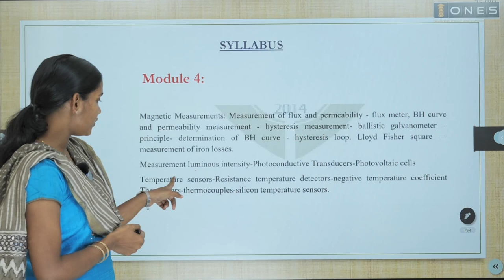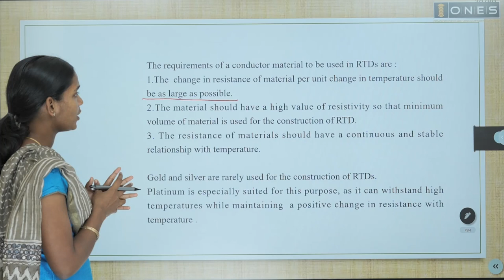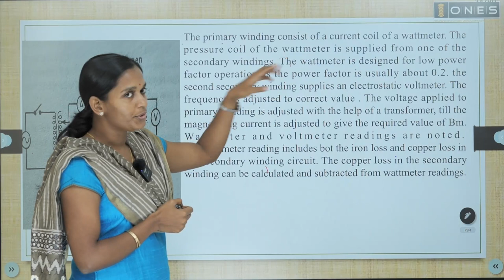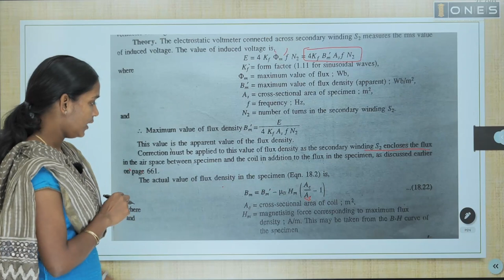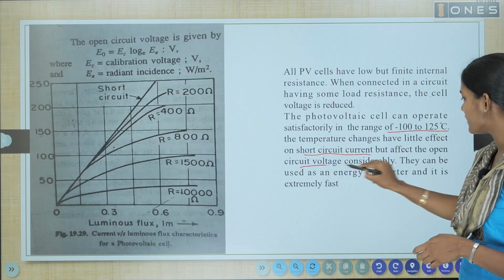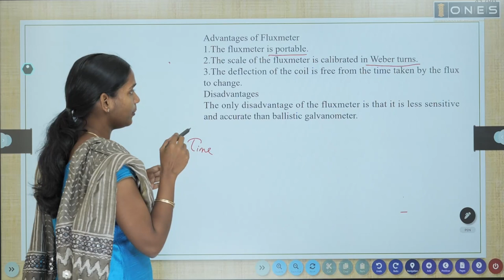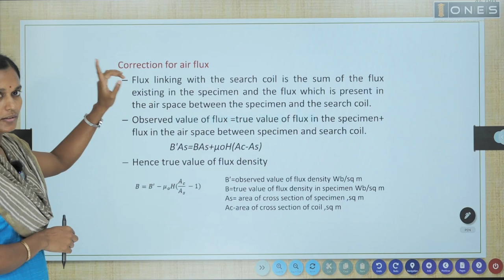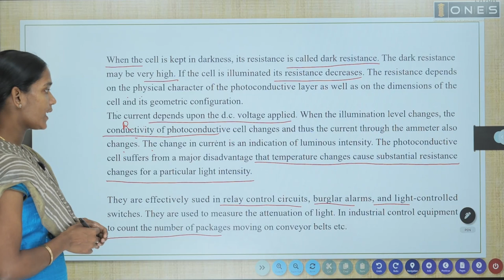S3 KTU 2019 Scheme QP Solution | EE | MEASUREMENTS AND INSTRUMENTATION | EET203 | Module4 - DEC 2022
BTECH S3 KTU MEASUREMENTS AND INSTRUMENTATION ELECTRICAL AND ELECTRONICS ENGINEERING | ONES

In this video, ONES provides solution of previous university exam question paper MEASUREMENTS AND INSTRUMENTATION  of subject code EET203 in 2019 KTU scheme. If you want to know or understand How to Prepare  MEASUREMENTS AND INSTRUMENTATION  for SEMESTER 3 KTU Exam watch this video.

ONES expert Ms. ASWATHY M S would mention the important points of MEASUREMENTS AND INSTRUMENTATION  and will discuss expected questions in this session, and help you score better in the subject for KTU EXAM.

BTECH S3 KTU PYQ Solution MEASUREMENTS AND INSTRUMENTATION #2019 SCHEME